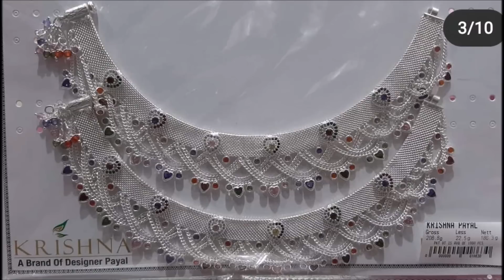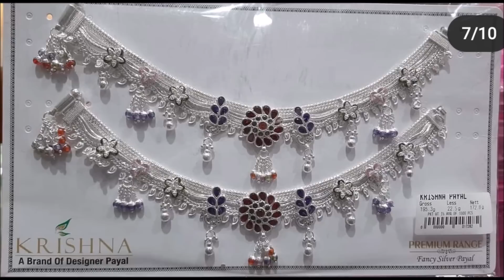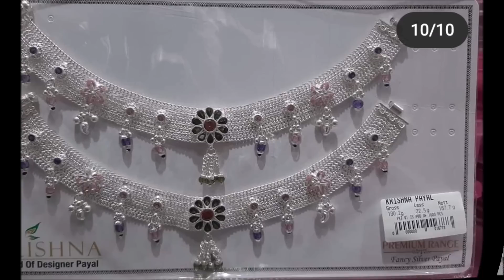Latest Silver Payal (Anklets) designs collections 2019 | Bridal Silver Payal designs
LatestSilverPayal BridalSilverPayal Anklets Latest Silver Payal (Anklets) designs collections 2019 | Bridal Silver Payal designs
payal, Anklets Designs, Payal Daily Wear, Daily Wear Anklets,Today Fashion,

Party wears
Party wears

This video is only for education purpose, Today Fashion is not responsible for buying or selling any items shown in this video.

Thanks
Today Fashion